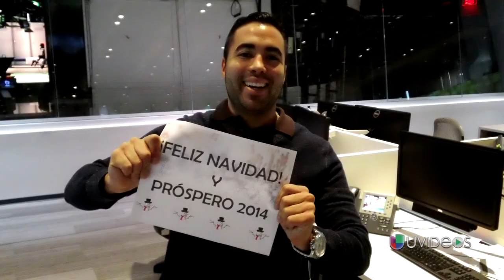¡Feliz Navidad! Te desea Noticias Univision -- Exclusivo Online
María Elena Salinas, Jorge Ramos y todo el equipo de Univision Noticias te desean una Feliz Navidad.